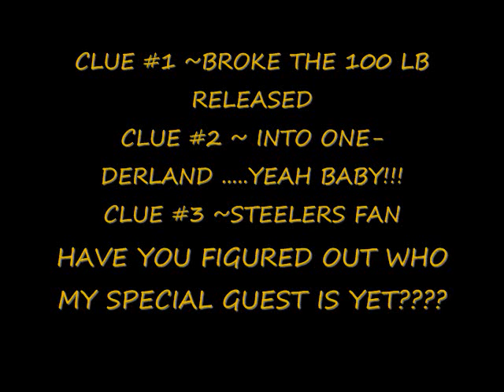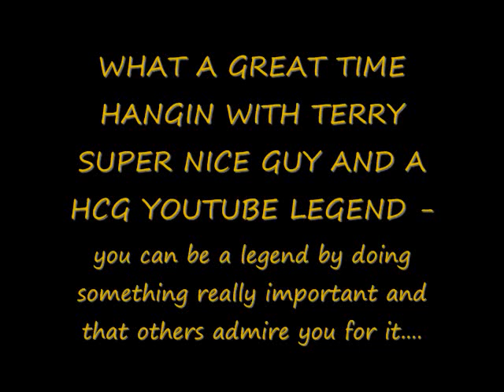special guest.....who could it be.wmv